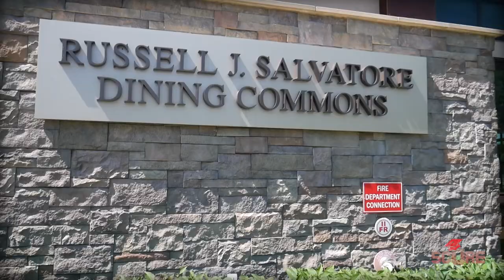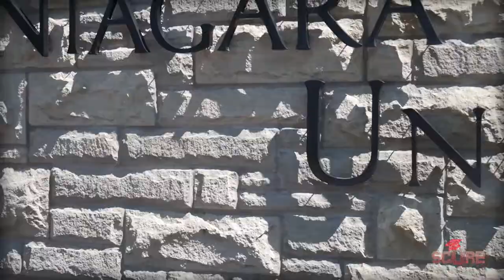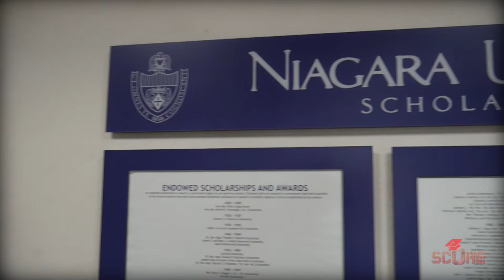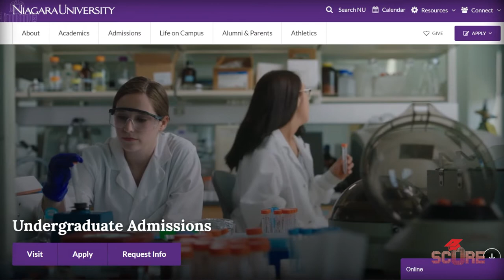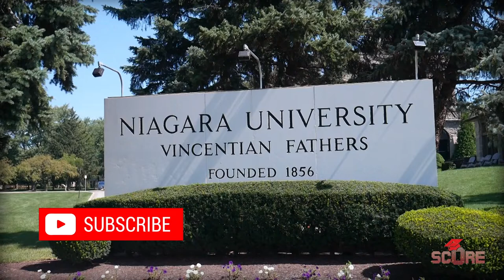Niagara University | Youniversity 20: Niagara U Campus Tour and NSO Ridge Day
Niagara University is right on the border with Canada and just seconds from Niagara Falls. This binational university was incredibly friendly and everyone I met gave off the most wholesome vibes. Niagara U's New Student Orientation weekend was going on and it wraps up with Ridge Day, formerly known as Sports Day. NSO Ridge Day was so much fun, so glad I drove the extra hours to Niagara on a Sunday to check it out.

I came back on Wednesday to talk to Kyle and learn more about admissions and scholarships at the university. We also talked a bit about Sports Management and Nursing, two very popular programs at Niagara University. I also got to talk to Duleep who was a blast. All in all, I had a great couple of days at Niagara, hope you enjoy checking it out. As always we've got a 60-second Niagara University Campus Tour here to start out, and I must say I think I nailed the action shots during the tug of war.

00:00 Welcome to Niagara NY
00:12 Niagara University Campus Tour
1:03 A Special Sunday
2:15 NSO Ridge Day
3:50 Niagara University Programs
5:33 Support for International Students
7:16 Niagara University Scholarships
8:16 How to Apply